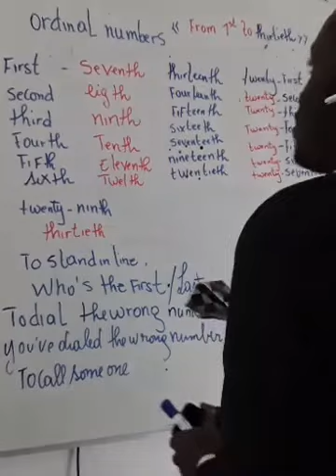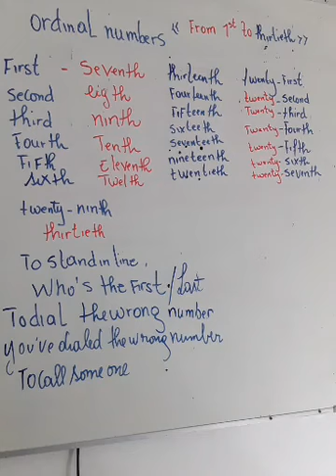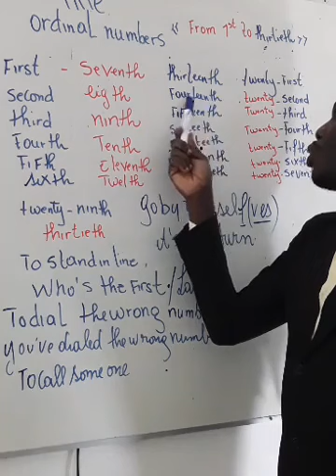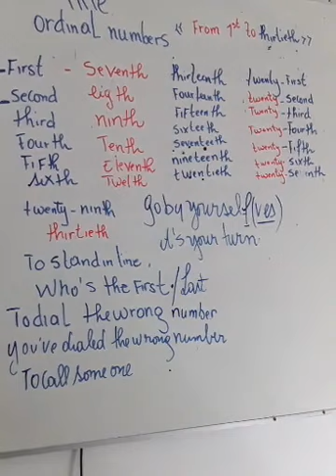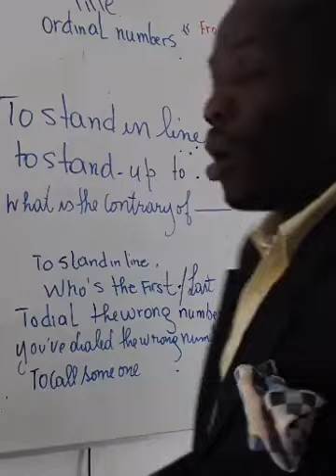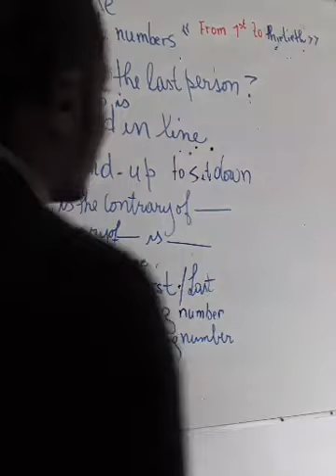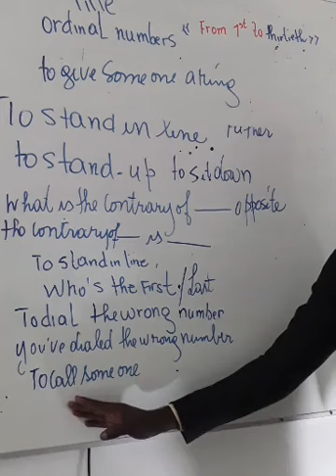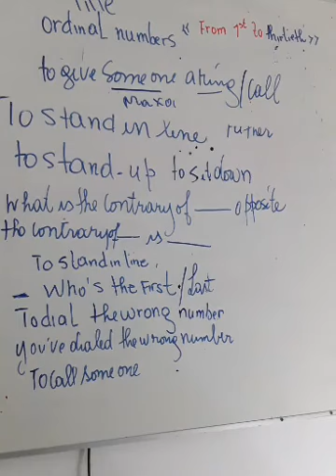Ordinal Numbers. class 5